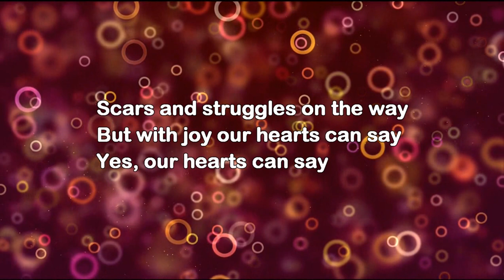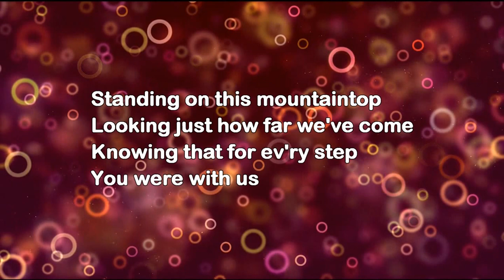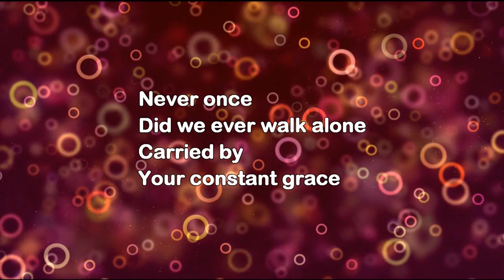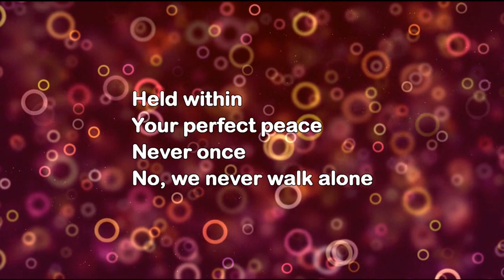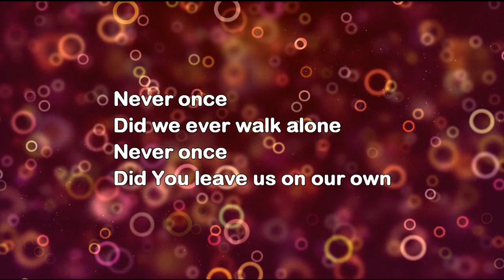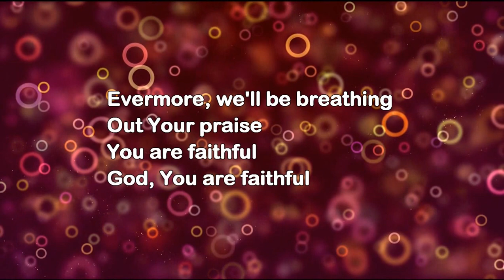Never Once - One Sonic Society (lyrics on screen) HD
A lyric video I made for my church of One Sonic Society doing the song "Never Once".  Never Once was originally written by Jason Ingram, Matt Redman and Tim Wanstall.